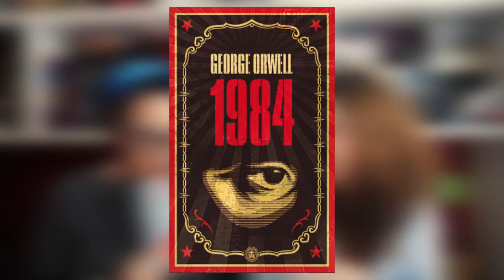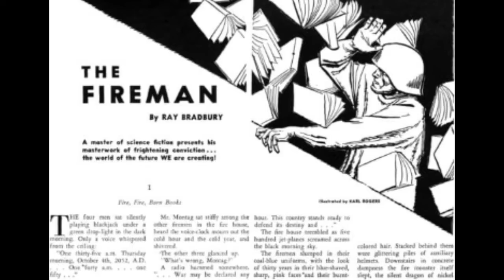Ficção científica soft + Distopia = Fahrenheit 451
Táta e Nina falam sobre o clássico Fahrenheit 451 de Ray Bradbury.

Indica pra gente um livro de ficção!
E se inscreve/comenta/curte... veeeem!

Fahrenheit 451